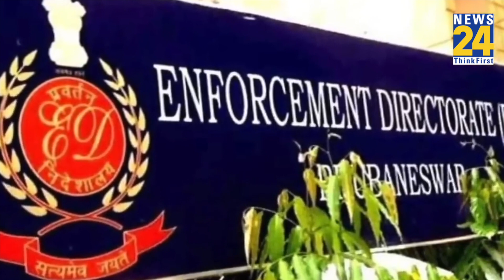Breaking News: ED ने AAP सांसद Sanjay Singh को किया गिरफ्तार, शराब नीति घोटाले में हुए Arrest